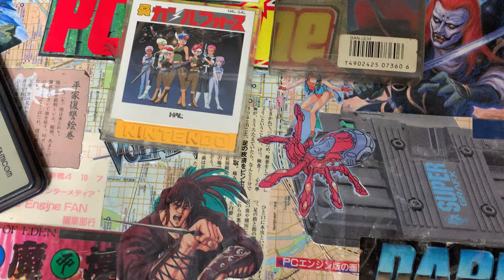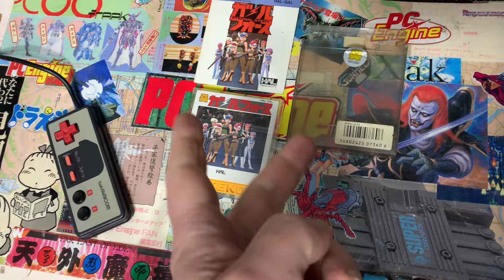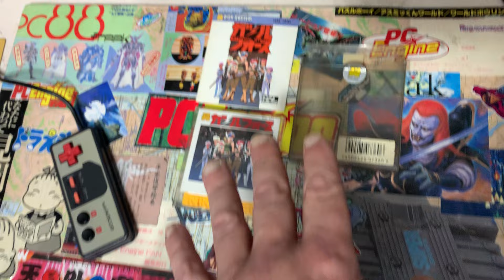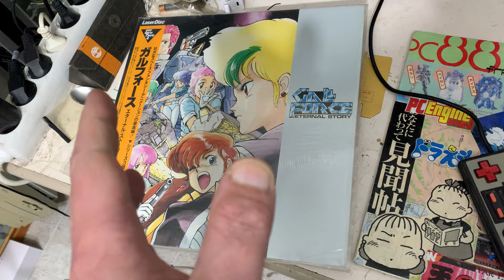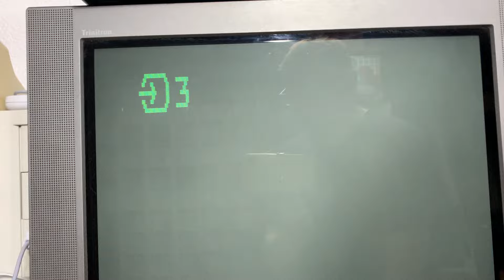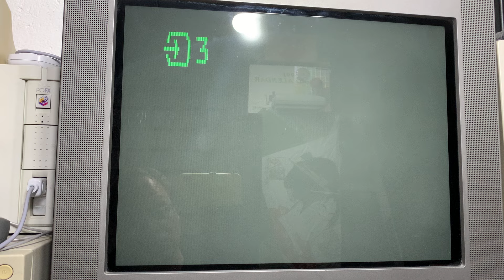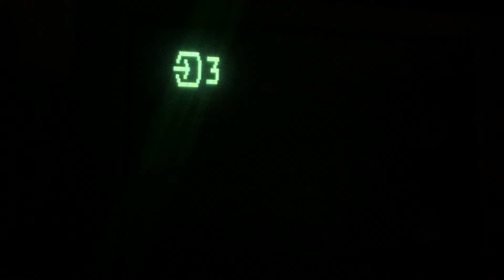Famicom Disk Gall Force